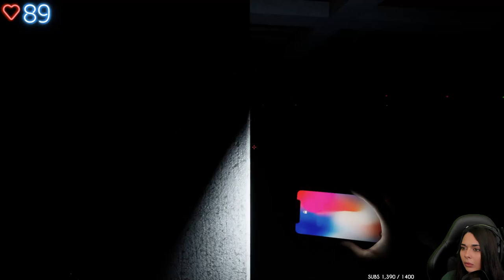LE PARKING LE PLUS CREEPY DE FRANCE - (Spot_H9)